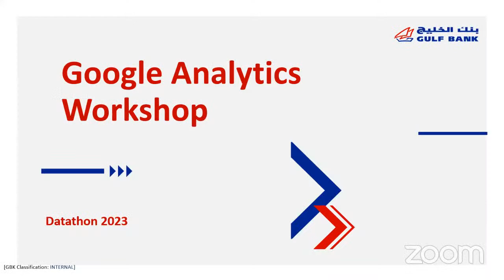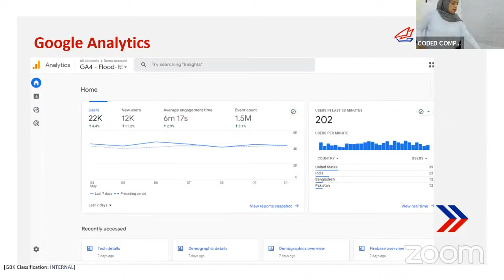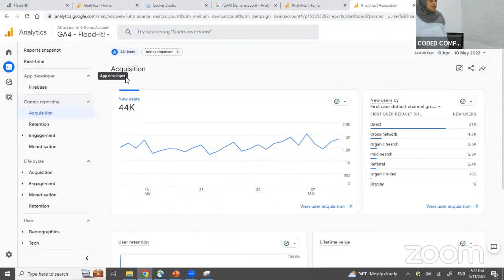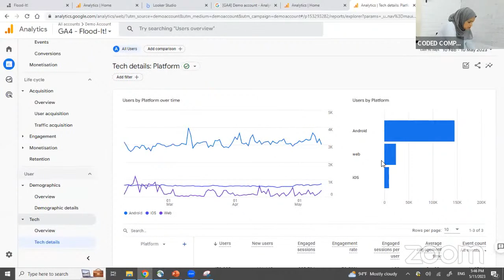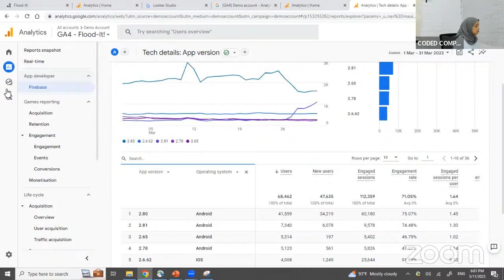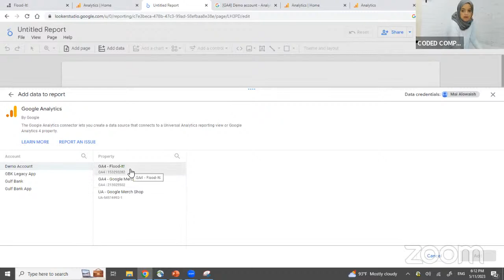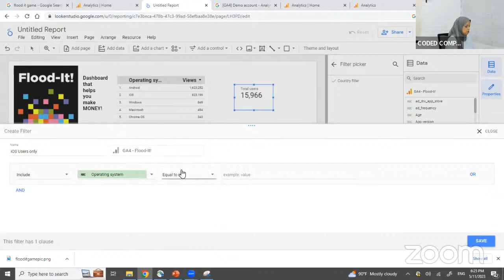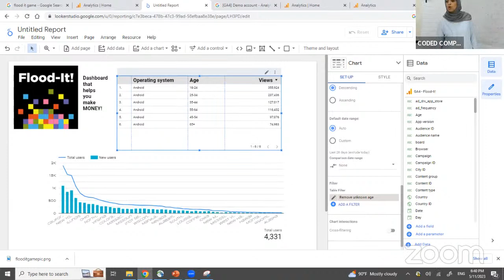Google Analytics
Coded Juniors (located in Kuwait) teaches children the ABC's of coding, robotics, and technology in a fun and engaging way using the latest tools, toys, and gadgets!